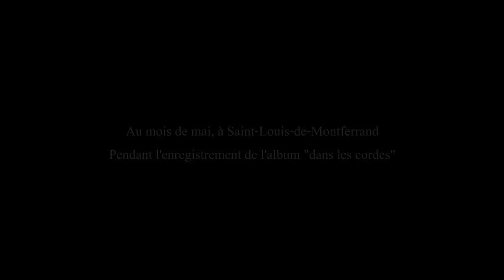LIVE - Fabien Boeuf - "Le fruit"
Image : Seb Farges
Editions : Wedge / BMG Rights Management (France)
Production : Jaba
Titrage : Fabien Boeuf

Le titre "le fruit", en répétition, lors de l'enregistrement de l'album à Saint-Louis-de-Montferrand.